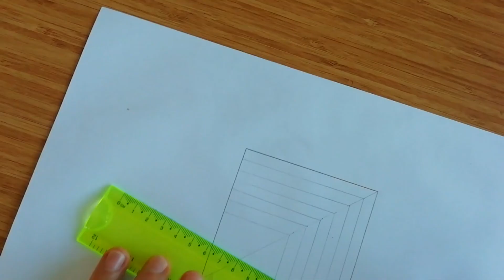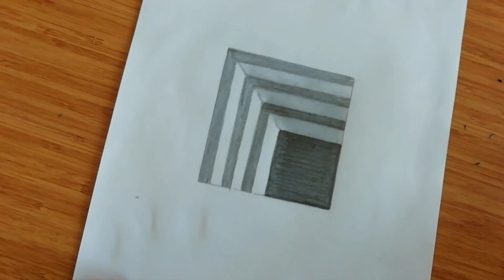3D Çukur Çizimi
Merhaba arkadaşlar ART COM olarak sizlere 3D çukur çizimini yaptım. İyi seyirler.